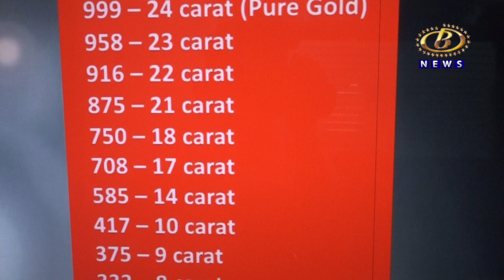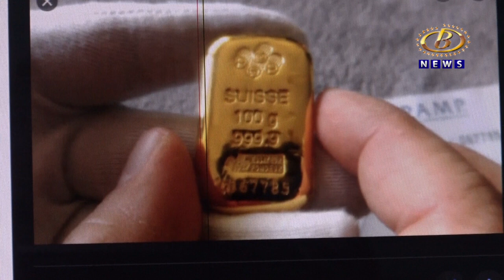१ डिसेंबरपासून नॉन-हॉलमार्क दागिने विकणार्‍या २५६ शहरातील सराफांवर कारवाई होणार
१ डिसेंबरपासून नॉन-हॉलमार्क दागिने विकणार्‍या २५६ शहरातील सराफांवर कारवाई होणार